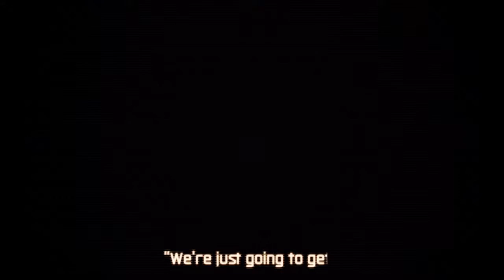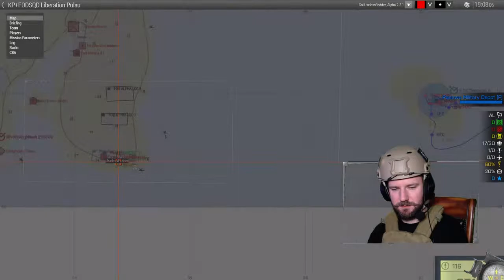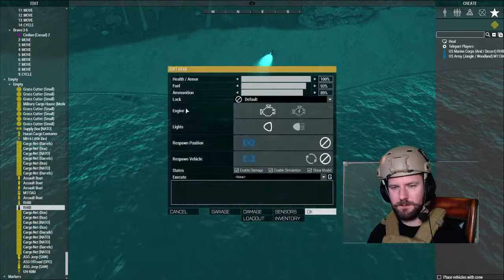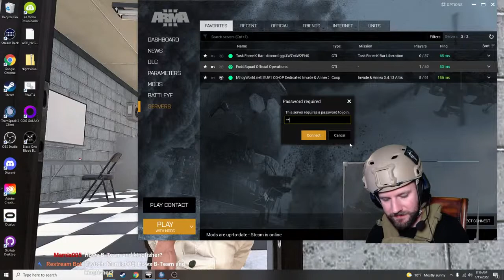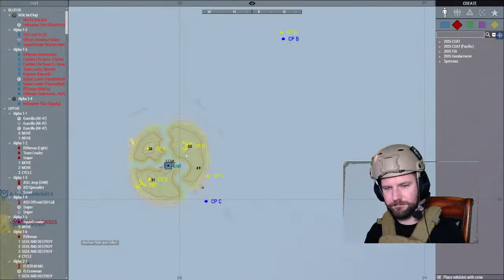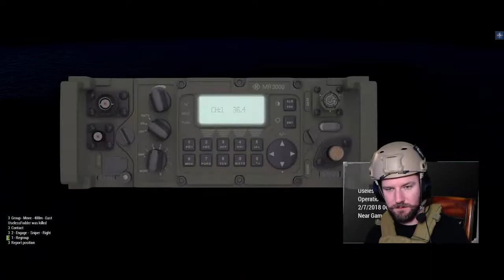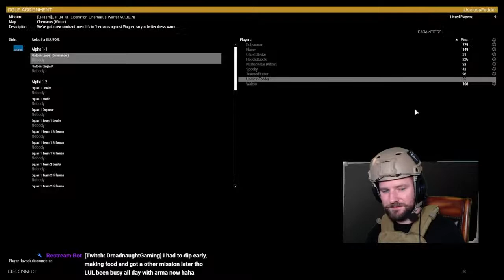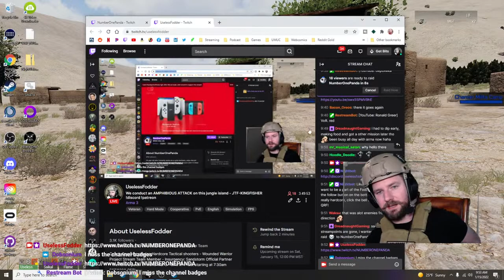We conduct an AMPHIBIOUS ATTACK on this jungle island - JTF-KINGFISHER Arma 3 Operation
BACKGROUND: The Brotherhood of the Red Tigers, a militant extremist group, has suddenly attacked the Pulaun Islands of Pulau Monyet and Pulau Gurun, taking the Pulaun Defense Forces by surprise and capturing everything except a tiny island outpost to the southeast. They have declared a new country, Red Tigerland, with them as the ruling party. The Pulaun government has activated several key defense treaties with the US, UK, Australia, Indonesia, and the Philippines, forming JTF-KINGFISHER. This JTF is tasked with reclaiming Pulaun lands, expeling the Red Tigers, and capturing the Brotherhood's leadership to stand trial for their crimes. OPERATION SWIFT SPEAR is the first operation for JTF-KINGFISHER.

JTF-KINGFISHER is out custom Pulau Arma 3 Liberation campaign. We made this liberation scenario and the Red Tigers and allied loadouts by hand and have done substantial reworks to make liberation work on this amazing jungle map. If you think it's worked out, make sure to drop a  and consider joining us in future operations!

Check Your 6 Podcast is a veteran's perspective on hardcore, tactical, & MILSIM games alongside my cohost BDGxGrim, a former US Army Ranger. If you love these kinds of games, please head over and listen to Check Your 6 Podcast at anchor.fm/checkyour6podcast !

I'm UselessFodder, leader of the FoddSquad, the most inclusive, positive, and curious outfit in space! I was a communicator and space professional in the US Army for 9 years, but after I got out in 2017 I longed for the tight-knit group that I had enjoyed with my brothers and sisters in arms. So I created the FoddSquad as a group that is protective and fiercely loyal. Because when you are conducting operations on the far side of the Moon, you want to know that the men and women to the left and right of you have your back, no matter what.

We form up at Twitch.tv/UselessFodder every Monday, Friday, and Saturday starting at 0730 EST / 1330 CEST and conduct training in Realistic Hardcore First Person Shooters like World War 3, Insurgency: Sandstorm, Escape from Tarkov, Ground Branch, Squad, Arma 3 and more. Brew up some coffee, don your suit, and remember: There is room in the FoddSquad for everyone.

If you would like more recruitment information, or just someone to talk to, I can be reached on Twitter or Discord